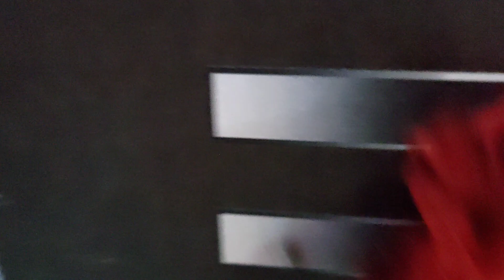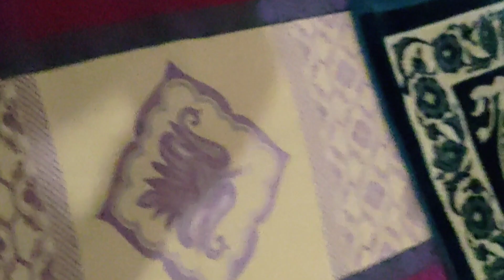Roja jaane ka Gam aur Eid Ki Khushi Mein saaf Safai@NAZIAKHAN